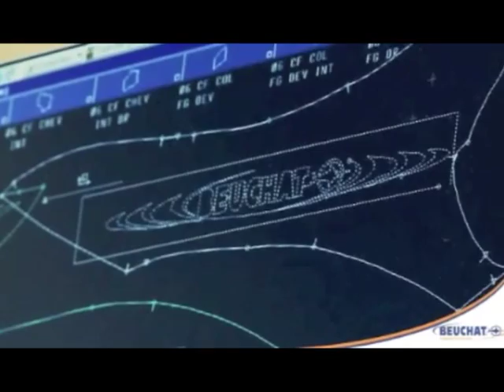Le savoir faire de Beuchat en vêtements